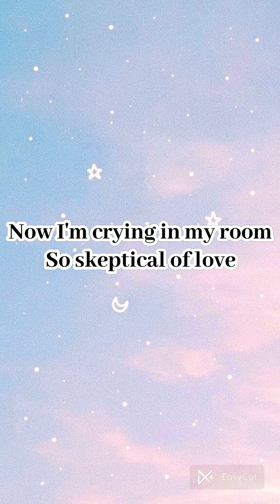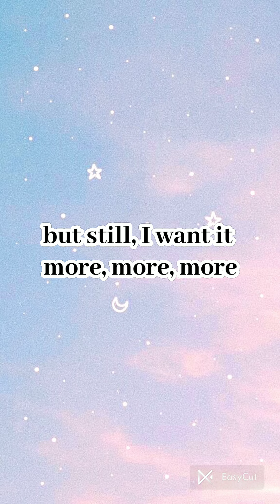My Voice/Vocal Reveal✨🦋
Hiii✌🏻
So, in this video, I sing Cupid 💘 Fifty Fifty Twin Ver.